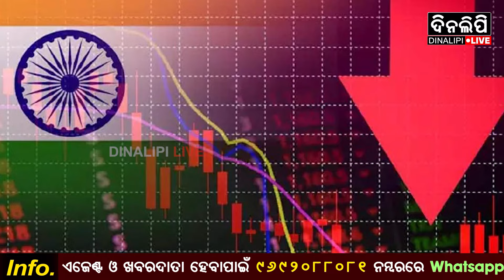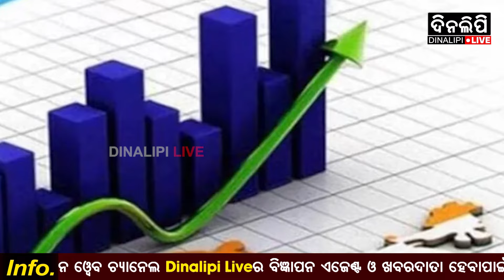ଚେତୁ ନାହାଁନ୍ତି ୟୁରୋପିୟ ଦେଶ || News Update || DinalipiLive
is the official YouTube channel of Odia daily newspaper Dinalipi which was first published in 1981. Being a fair & unbiased newspaper, Dinalipi's new digital wing DinalipiLive will provide much-needed fact-based information to news consumers of Odisha.